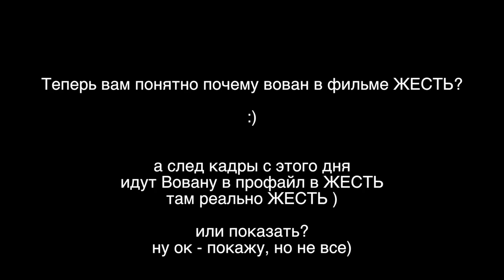ОДИН ДЕНЬ ИЗ ЖИЗНИ САМОГО ЭПИЧНОГО РОЛЛЕРА УКРАИНЫ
ВОВАН ЖЕСТЬ 3 ХРОНИКС!

СЕГОДНЯ ПРЕДОСТАВЛЯЮ ВАМ ВОЗМОЖНОСТЬ УЗРЕТЬ КАК СНИМАЛСЯ ПРОФАЙЛ ВОВАНА ДЛЯ ФИЛЬМА ЖЕСТЬ 3

некоторые кадры с этого дня не вставил и обрезал, что бы вам было интересней смотреть фильм